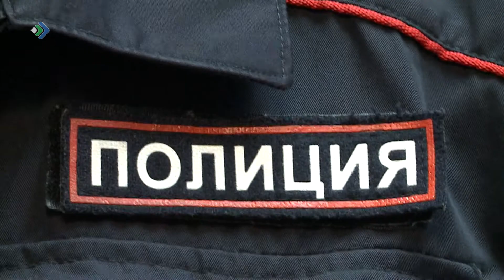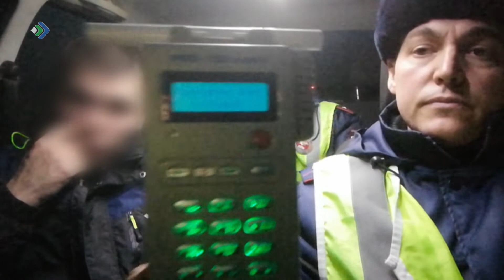Пьяный водитель устроил кошки-мышки